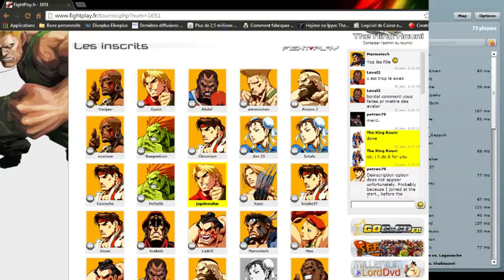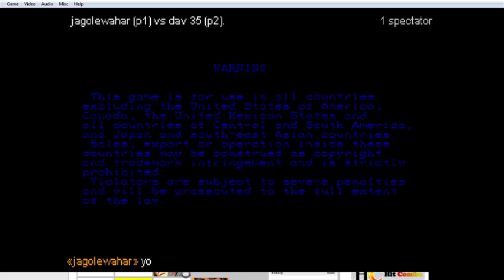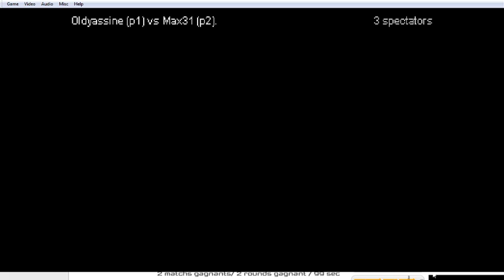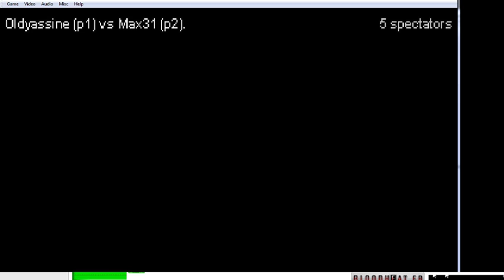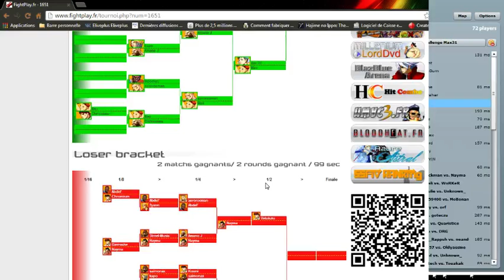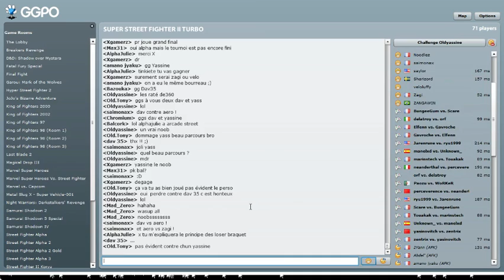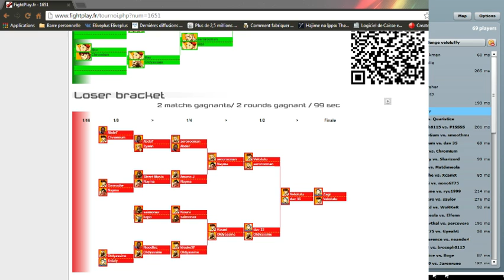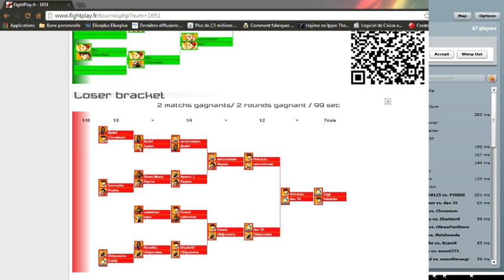Super Street Fighter 2 X sur GGPO Tournoi fight play du 30/01/2014